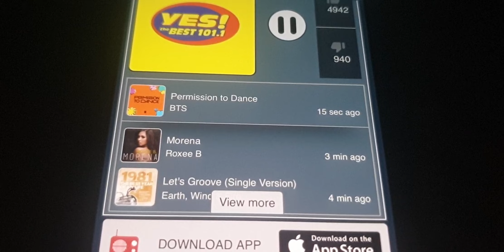101.1 YES FM SONG SPONSOR